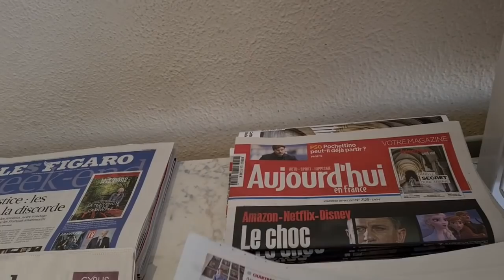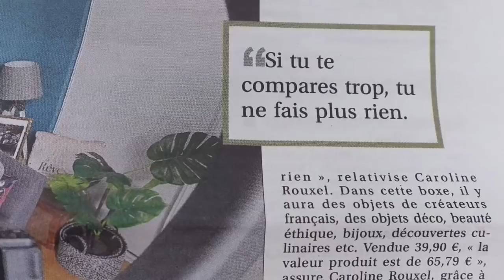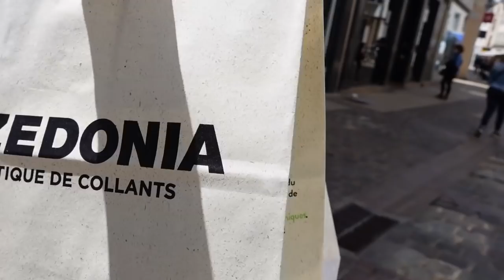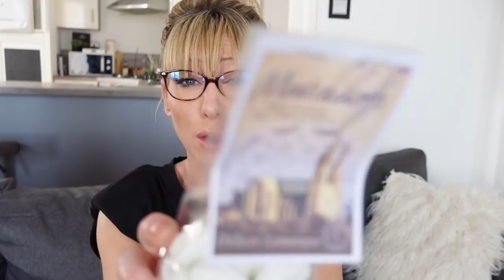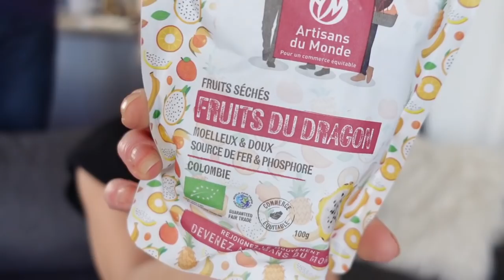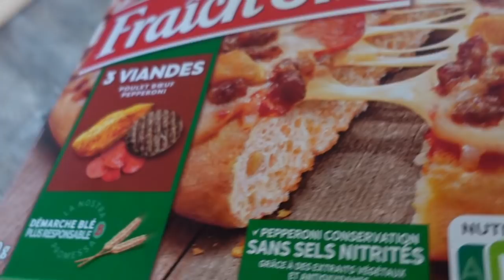ON PARLE DE NOUS et GROS SHOPPING